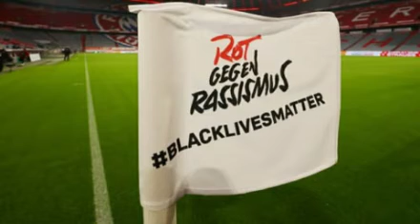バイエルンミュンヘンvsアイントラハトフランクフルト2-1 |ハイライト| DFBカップ-2020年6月10日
Bayern München vs Eintracht Frankfurt 2-1 |Highlights | DFB-Pokal - 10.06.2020
Bayern Eintracht Frankfurt DFB-Pokal - 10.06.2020

Und die prompte Antwort des  trifft zur erneuten Führung! ⚽️

Lewandowskiiiiiiiii! 🙌 Die Führung.

Zunächst war auf Abseits entschieden worden, aber der Videoassistent korrigiert.

FCBSGE 2-1

FC Bayern München vs Eintracht Frankfurt ᴴᴰ 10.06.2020 - DFB-Pokal 2019/20 Halbfinale |